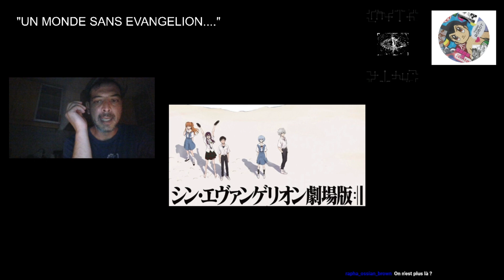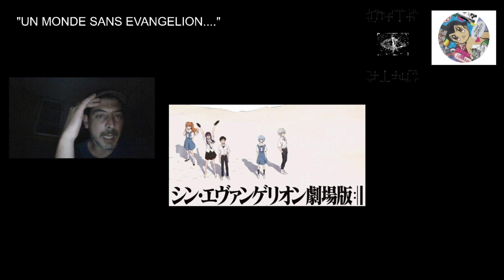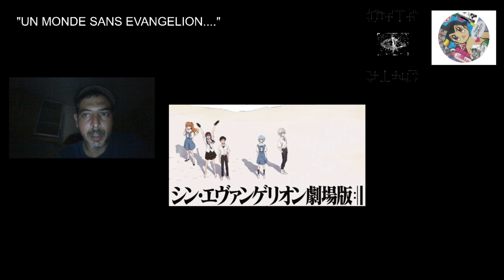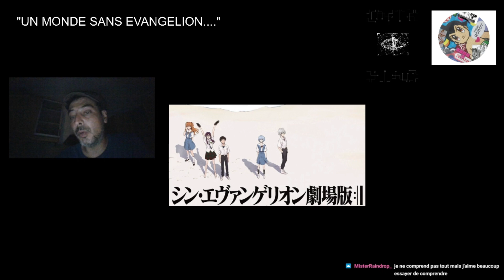Live-twitch "UN MONDE SANS EVANGELION..." (replay du 22/08/2021)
Replay du live-twitch du 22 août 2021 ..

"Un monde sans Evangelion..."
Ouvrir quelques pistes d'analyse et de comparaison : la série "Neon Genesis" / "End Of Evangelion" / la tétralogie des films "Rebuild of Evangelion"